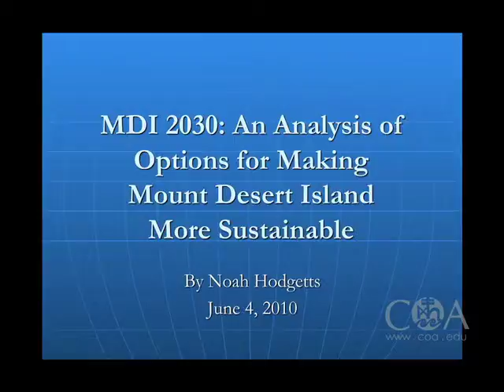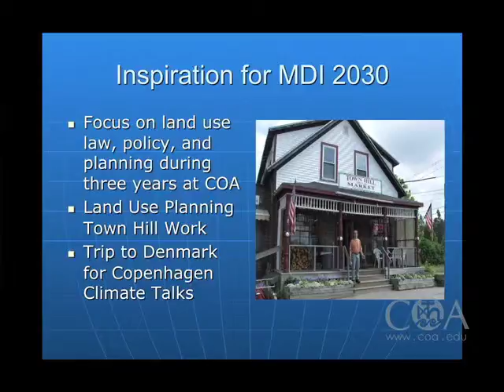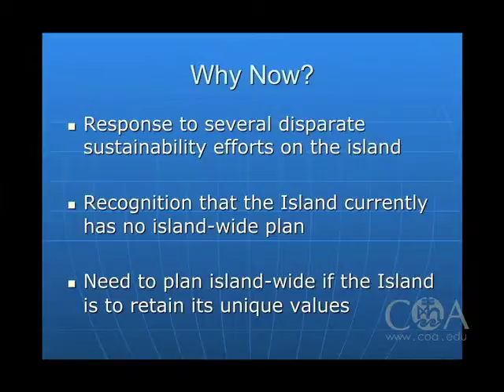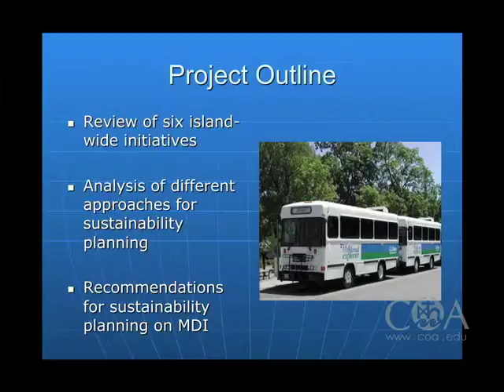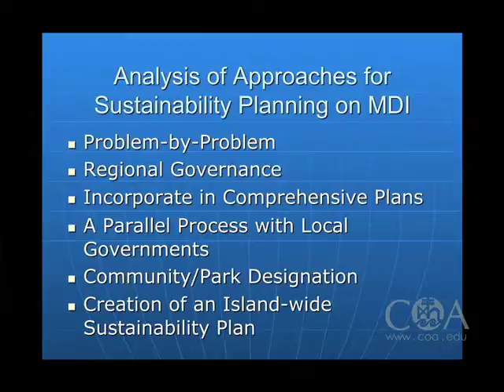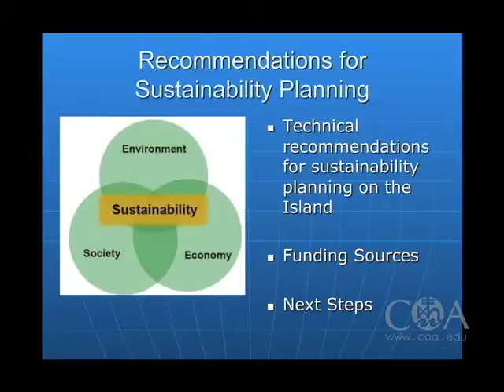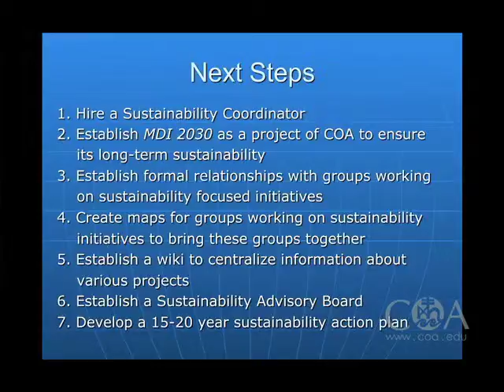Noah Hodgetts - MDI 2030: Analysis of Options for Making Mt. Desert Island More Sustainable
A 2010 Senior Project Presentation